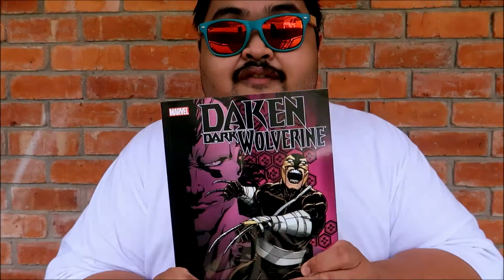Unboxing Zbox Threads Issue #24 | 2018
My first Zbox Threads!

Originally posted on my Instagram.